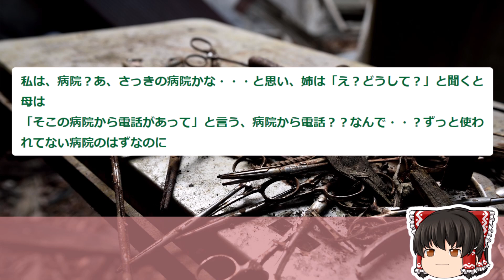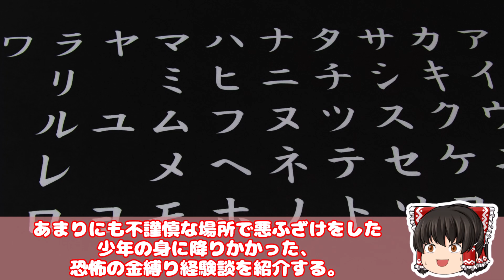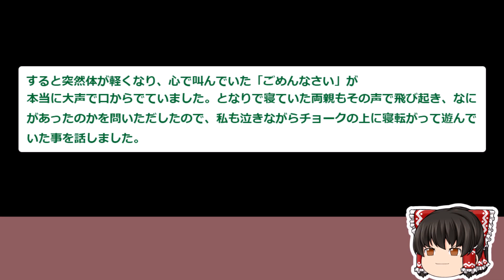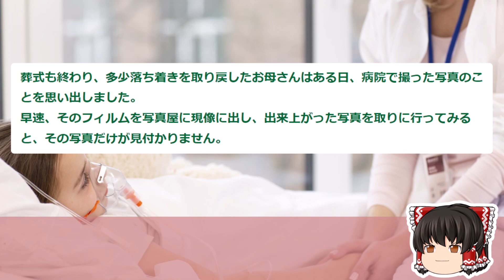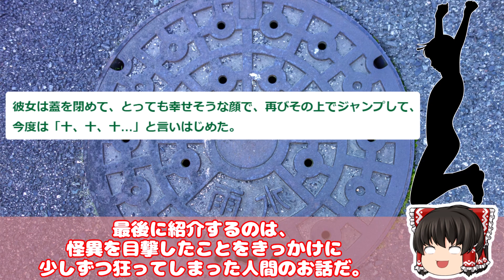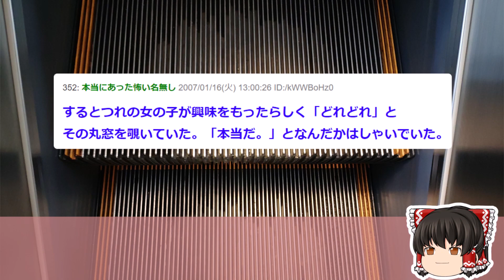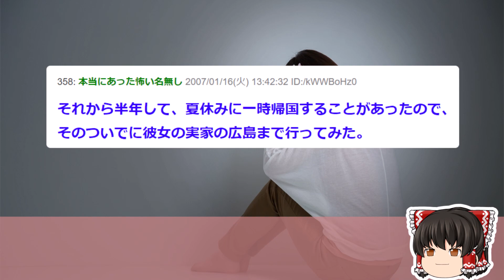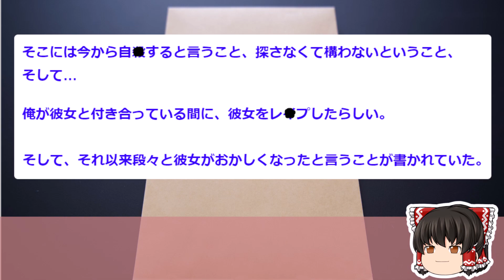【2ch怖いスレ】肝試しに行った廃病院のカルテを持ち帰ってみた結果…ww【ゆっくり解説】